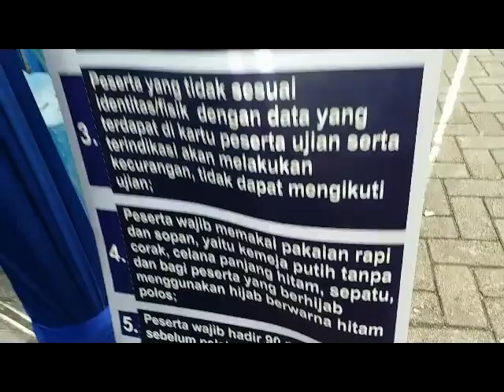pengumuman lulus cpns kemenkumham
pelaksanaan tes CAT CPNS Kemenkumham 2017 .
teman teman peserta diharapkan berhjati2 didalam melaksanakan tes, karena sangat sedikit yang bisa lulus dari tes iuni, diharapkan para peserta telah mengikuti simulasi ytes cat daroi BKN.
atau telah membaca modul2 contoh soal CPNS terlebih dahulu